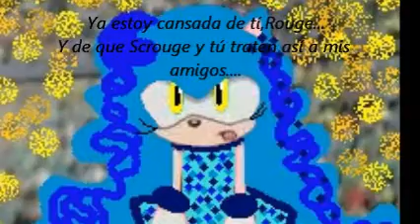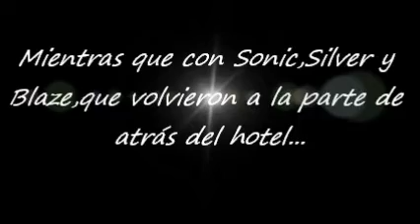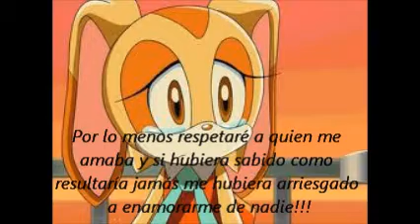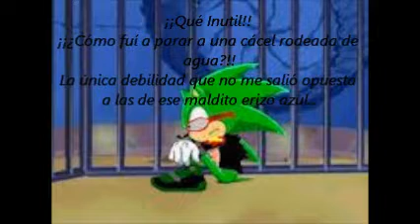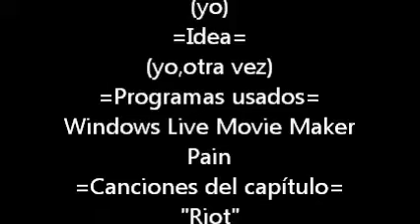Una Nueva y Gran Historia Sónica Parte 24:"Era demasiado poder,Mañana,Un Amor:Una lucha de tres"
SI ES LA PRIMERA VEZ QUE VES LA SERIE HAZ CLICK AQUÍ y comienza a hacerlo desde el capítulo 31,donde comienza la segunda temporada y una serie realmente épica!!!
Aquí está la pate 24 de mi serie:"Era demasiado poder,¿Y que quieres hacer?,Mañana,Un amor:Una lucha de tres".Espero que les guste tanto como a mi,no se pierdan el próximo,visiten mi canal para ver todos mis videos,comenten y suscríbanse!Salu2! 3